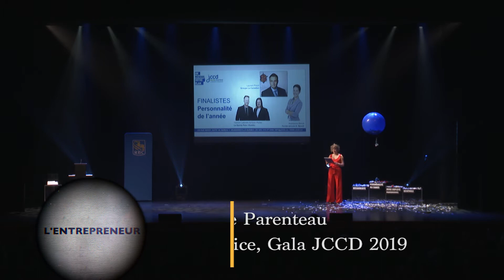L'entrepreneur saison 3 - Gala JCCD - NousTV 2019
Voyez les meilleurs moments du Gala annuel RBC de la Jeune Chambre de Commerce Drummond 2019. Qui remportera le Concours Élan CAE Drummond 2019?